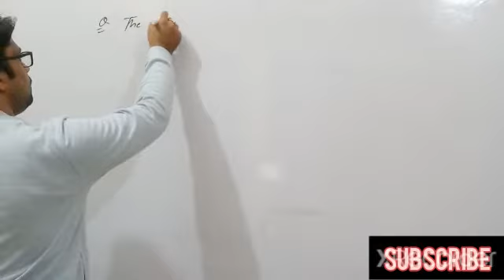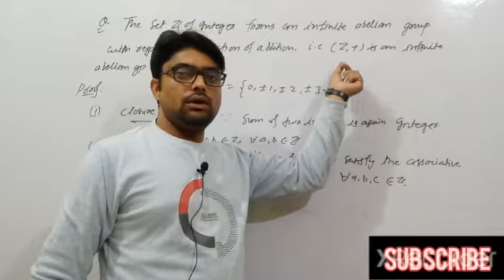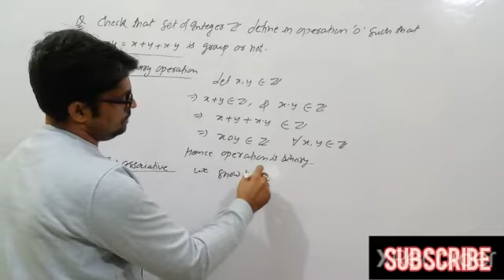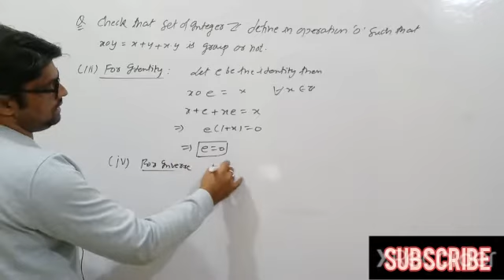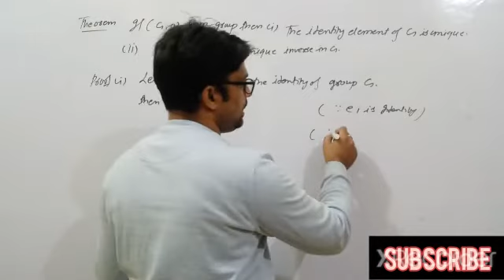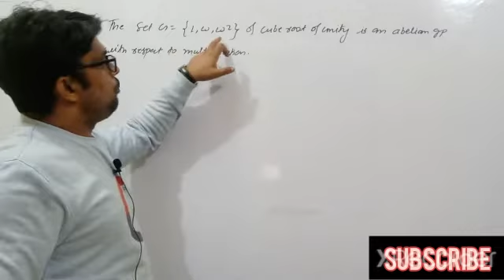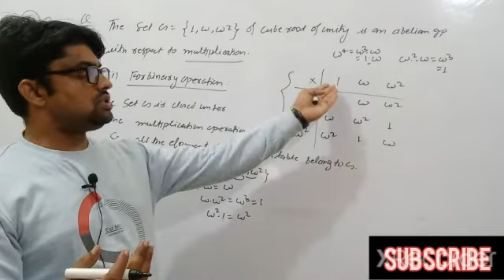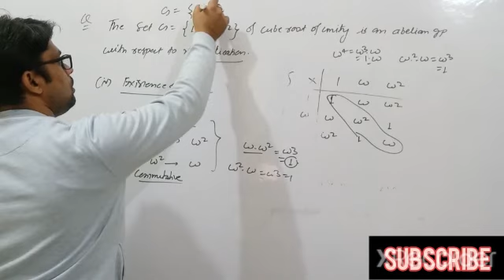GIC LECTURER MATH ( Mains)||Ashram Paddhati mains||Group Theory|| Lect-3||9794403669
News batch start for ashram padhati mains/gic lecturer mains

Call for online admissions 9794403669